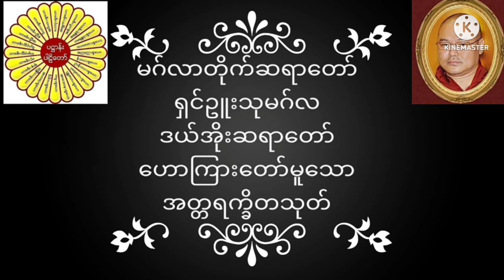မဂ်လာတိုက်ဆရာတော် ရှင်ဥူးသုမဂ်လ(ဒယ်အိုးဆရာတော်) ဟောကြားတော်မူသော အတ္တရက္ခိတသုတ်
မဂ်လာတိုက်ဆရာတော် ရှင်ဥူးသုမဂ်လ(ဒယ်အိုးဆရာတော်) ဟောကြားတော်မူသော အတ္တရက္ခိတသုတ် တရားတော်